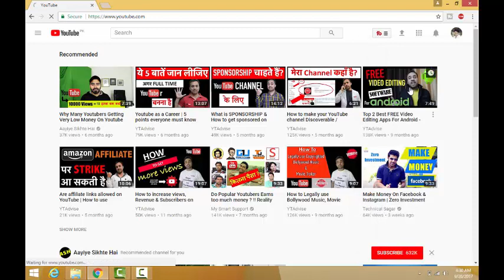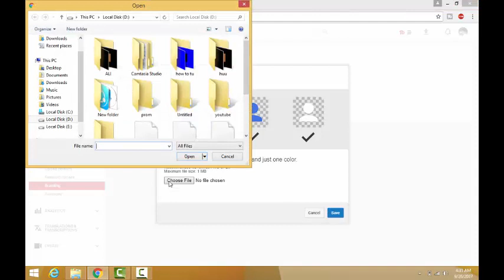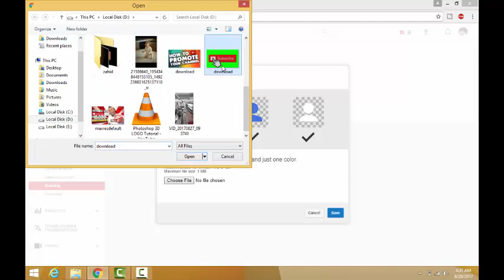how to add subscribe button on youtube video by zahid arif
how-to (website category)get more subscribers in a short amount of timefastsocial media (website category)
add logo in videos with mobilesubscribe button in corner of videowith androidhow to add clickable subscribe buttonadd subscribe button across all videos on youtube channel 2017add subscribe button to youtube videos 2017os-onlinesolutionhow to add a subscribe button to your youtube video!

youtube invideo programming,
ID facebook